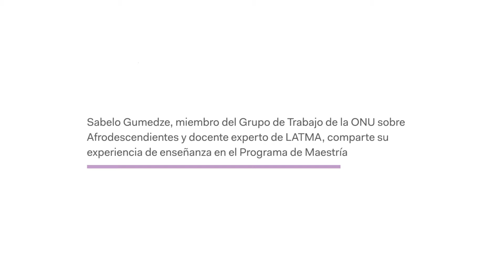Afrodescendientes y discriminación racial - Enseñanza en LATMA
Sabelo Gumedze, miembro del Grupo de Trabajo de la ONU sobre Afrodescendientes y docentes experto de LATMA, comparte su experiencia de enseñanza en el Programa de Maestría.